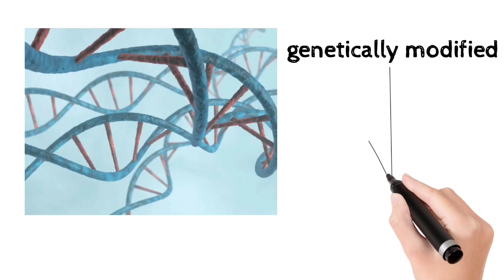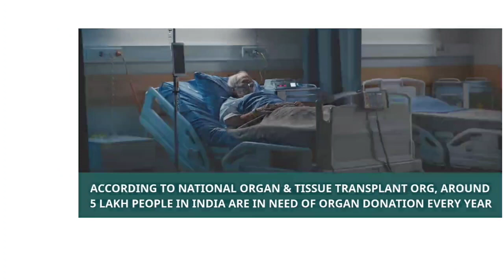CREATING HUMAN HYBRIDS | XENOTRANSPLANTATION CONCEPT MADE EASY | MBBS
Hi everyone one ,

This is team of Med_101_
The goal of this channel is to present to you interesting medical concepts in a playful way.

Today , we are presenting to you the concept of xenotransplantation .

Cross-species transplantation (xenotransplantation) offers the prospect of an unlimited supply of organs and cells for clinical transplantation, thus resolving the critical shortage of human tissues that currently prohibits a majority of patients on the waiting list from receiving transplants. Between the 17th and 20th centuries, blood was transfused from various animal species into patients with a variety of pathological conditions. Skin grafts were carried out in the 19th century from a variety of animals, with frogs being the most popular. In the 1920s, Voronoff advocated the transplantation of slices of chimpanzee testis into aged men whose "zest for life" was deteriorating, believing that the hormones produced by the testis would rejuvenate his patients. Following the pioneering surgical work of Carrel, who developed the technique of blood vessel anastomosis, numerous attempts at nonhuman primate organ transplantation in patients were carried out in the 20th century. In 1963–1964, when human organs were not available and chronic dialysis was not yet in use, Reemtsma transplanted chimpanzee kidneys into 13 patients, one of whom returned to work for almost 9 months before suddenly dying from what was believed to be an electrolyte disturbance. The first heart transplant in a human ever performed was by Hardy in 1964, using a chimpanzee heart, but the patient died within 2 hours. Starzl carried out the first chimpanzee-to-human liver transplantation in 1966; in 1992, he obtained patient survival for 70 days following a baboon liver transplant. With the advent of genetic engineering and cloning technologies, pigs are currently available with a number of different manipulations that protect their tissues from the human immune response, resulting in increasing pig graft survival in nonhuman primate models. Genetically modified pigs offer hope of a limitless supply of organs and cells for those in need of a transplant.

The increasing demand for organs, tissues, and cells for purposes of clinical transplantation, and the relative lack of improvement in the number of deceased human organs that become available each year, have increased interest in the possibility of using organs and cells from an animal species (1, 2). The concept of cross-species transplantation (or xenotransplantation) is not new, and there has been a surprisingly large number of clinical attempts during the past 300 years or more (1, 3, 4). The barriers to xenotransplantation are considerable but are steadily being overcome, largely by our ability to genetically engineer pigs to make their tissues more resistant to the human immune response.

XENOTRANSPLANTATION IN MYTHOLOGY

A review of Greek mythology and of religious tracts-particularly, for example, from the Hindu religion-draws attention to the fact that humans have been interested in the possibility of merging physical features from various animal species for hundreds of years. For example, the chimera has been used to represent the allotransplantation of organs and cells (transplantation between members of the same species), and the lamassu (Figure ​(Figure11) has been selected as the mythological figure to represent the International Xenotransplantation Association and its official scientific journal, Xenotransplantation.

Figure 1

The lamassu. This mythological beast has been adopted for the logo of the International Xenotransplantation Association and its official journal, Xenotransplantation. Image courtesy of IXA.

The late Keith Reemtsma pointed out that possibly one of the earliest examples of xenotransplantation was the attempt by Daedalus and his son, Icarus, to fly across the sea from Crete to mainland Greece with the help of bird wings attached to their arms (5). Icarus failed in the attempt, and Reemtsma put this forward as a possible case of hyperacute rejection (very rapid rejection of the graft), though he thought it was more likely to be related to failure of a thermolabile adhesive. However, Daedalus successfully made the journey, providing this pair with an enviable 50% success rate.

BLOOD XENOTRANSFUSION

If we look beyond the realm of mythology and legend, we come to the 17th century, when Jean Baptiste Denis began the clinical practice of blood transfusion .

Support us ..